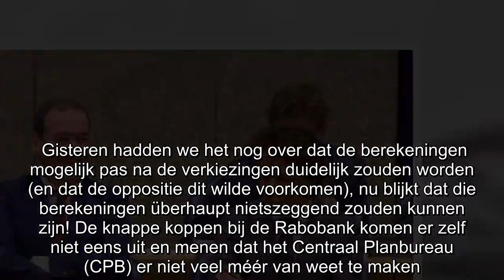Rabobank-analisten: Kosten Klimaatakkoord volstrekt onduidelijk, complex en incompleet!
Gisteren hadden we het nog over dat de berekeningen mogelijk pas na de verkiezingen duidelijk zouden worden (en dat de oppositie dit wilde voorkomen), nu blijkt dat die berekeningen überhaupt nietsze